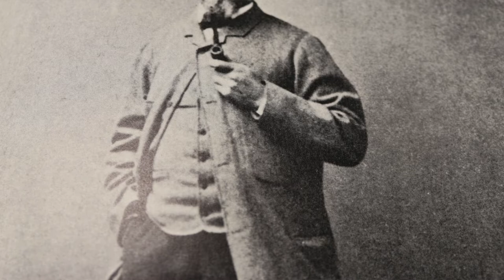"F**k the Law!"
Switlo Sheds the Light on the lawlessness that abounds as the Dominion of Canada expands westward.

A huge thanks and shout out to Cackling Cactus Curiosities for allowing this web series to be filmed in their Burnaby store! Cackling Cactus Curiosities sells trading card games, board games, anime and collectibles and focuses largely on fostering the community with free gaming events.
Janice G.A.E. Switlo, BCom, JD has been given a number of names by Indigenous nations. The first and the one she is best known by is "Sheds the Light." She has protected and educated Indigenous nationals for decades as requested of her by elders now ancestors. Ms. Switlo has written hundreds of treatises, op-eds, communications and academic papers. After many requests to continue to share her knowledge in more accessible ways, Sheds the Light will do just that.